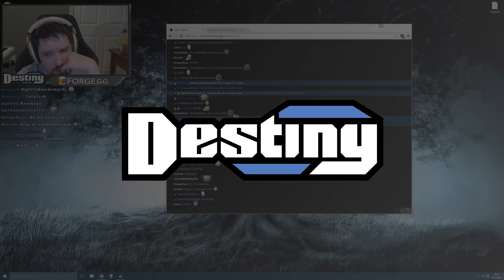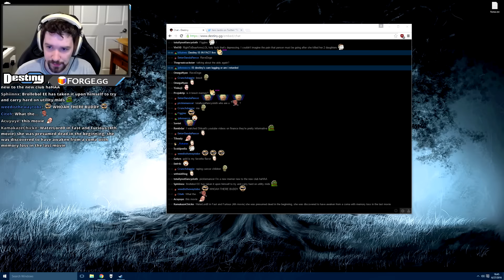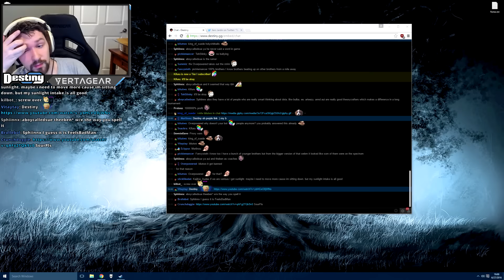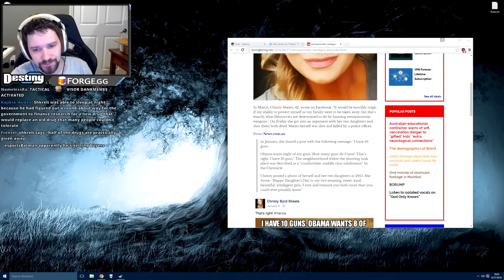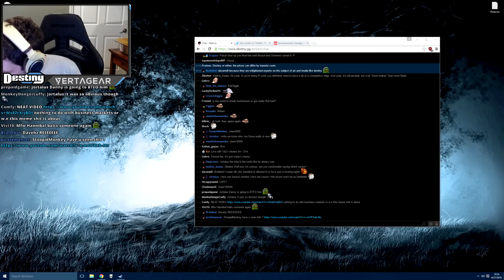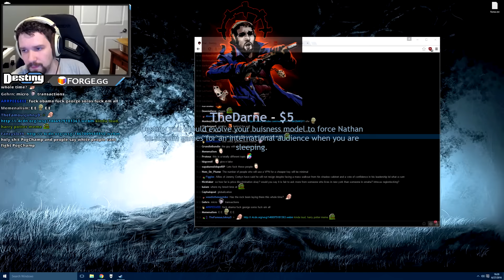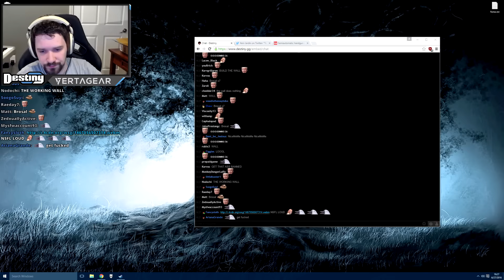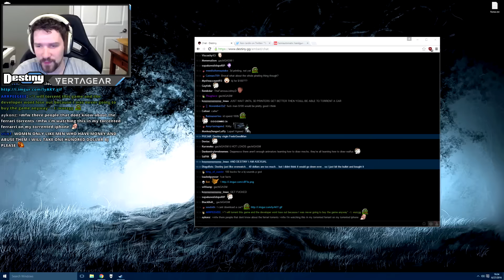Martin Shkreli and runaway capitalism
Discussing the ethics of Martin Shkreli's gauging of the US Pyrimethamine (Daraprim) market, and the effects of runaway capitalism and supporting trade between nations.